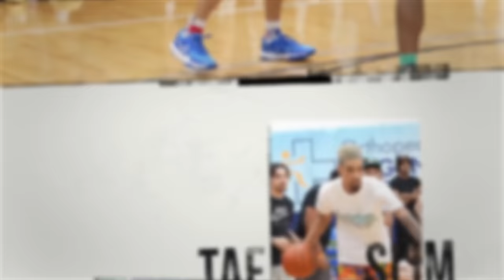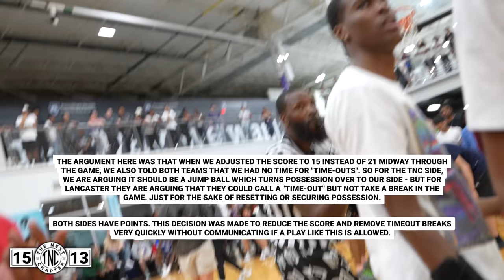The SHIFTIEST 2v2 On The Internet Causes PURE CHAOS...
In Todays Upload, We're seeing Moon & Scar play for the VERY FIRST time on the same team. Both of these players have earned their extremely shifty representation from countless ankle breakers over the last year on YouTube & have become 2 of the most popular names in the space. The anticipation for these two partnering together in a game is finally here and it lives up to EVERYTHING you hoped for!